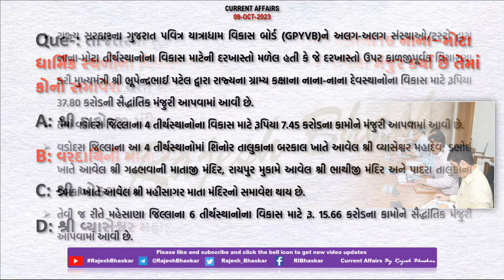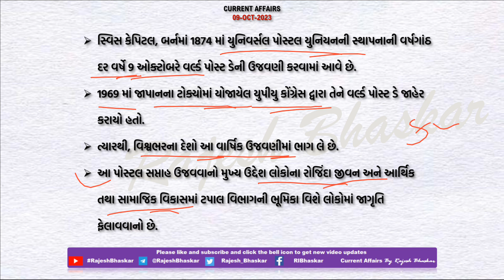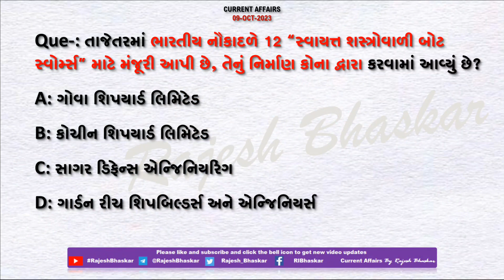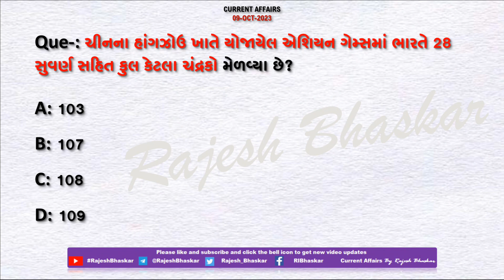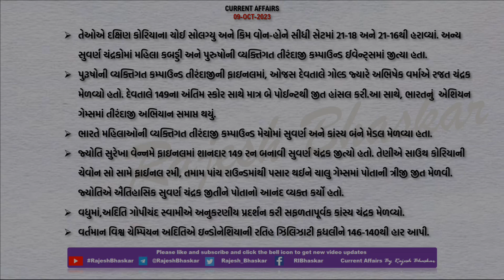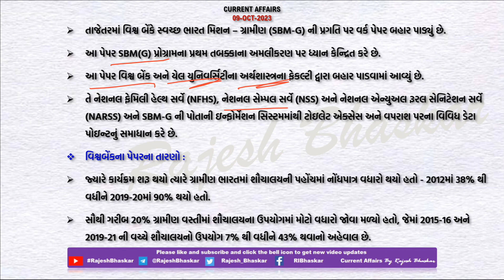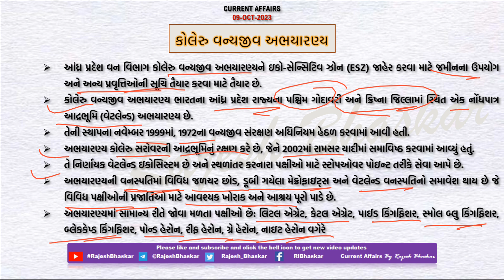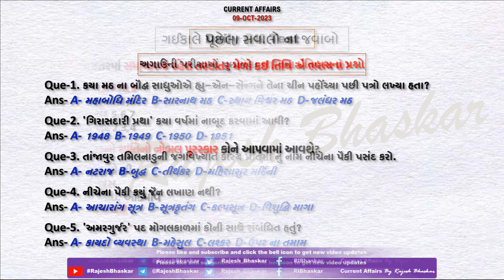09 Oct 2023 Current Affairs in Gujarati by Rajesh Bhaskar | GK in Gujarati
09 October 2023
By RajeshBhaskar

👉 ખાસ :- મુખ્યમંત્રીએ ગ્રામ્ય કક્ષાના ધાર્મિક સ્થળોના વિકાસ માટે 37. 80 કરોડ રૂપિયા મંજુર કર્યા

 👉 ખાસ :- એશિયન ગેમ્સમાં ભારતે કુલ 107 ચંદ્રકો મેળવ્યા

CurrentAffairs2021
CurrentAffairs2020
Edu Safar
કરંટ અફેર્સ
rajeshsir
રાજેશ સર

utkarsh classes
Next Dose
Kumar Gaurav